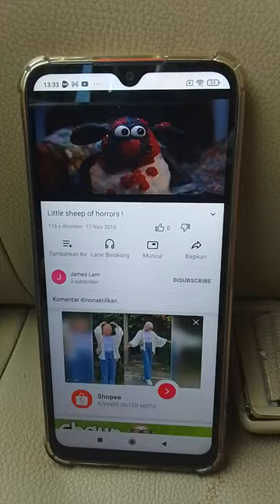Shaun The Sheep Little Sheep of Horrors Speed Up Slow